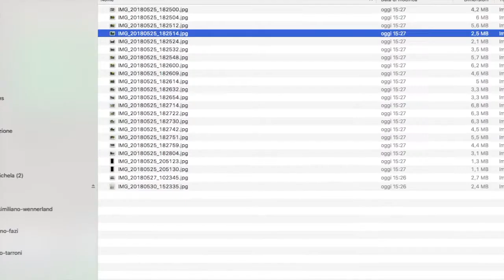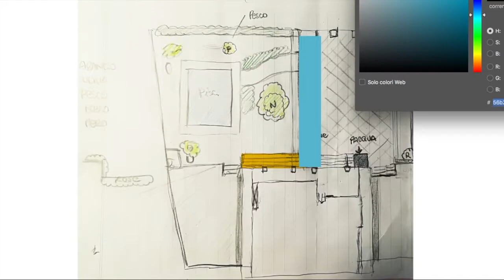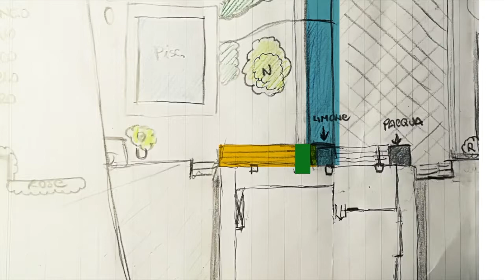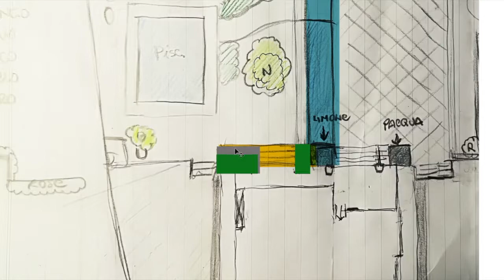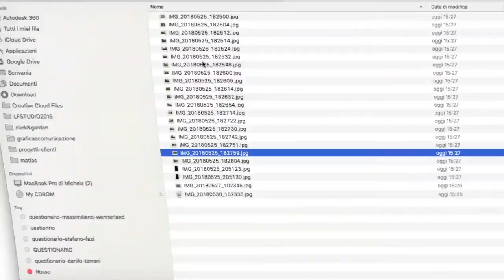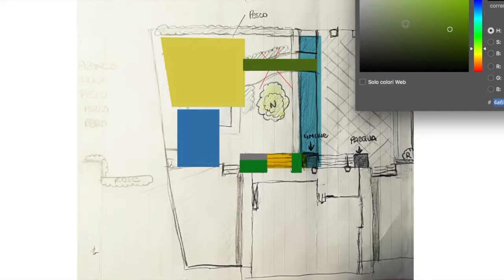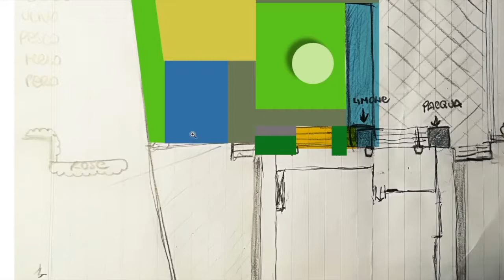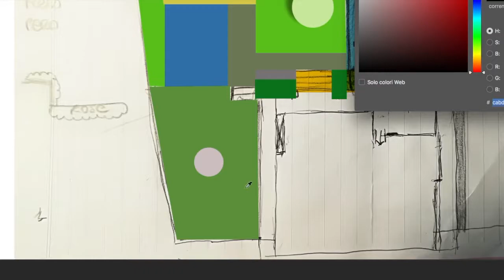LA CLINICA DEL PROGETTO DEL GIARDINO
Hai già un progetto del tuo giardino o terrazzo e vorresti una seconda opinione?

Sei un privato o un professionista? Non sei sicuro del progetto che hai davanti e vorresti una seconda opinione? Se la paura di realizzare un progetto che non ti soddisfa non ti sta facendo dormire la notte e hai bisogno del parere imparziale di un esperto per partire con il piede giusto evitando errori che ti faranno polverizzare tempo e soldi, la Clinica del Progetto Giardino è quello che fa per te!!!

CLICCA SUL LINK QUI SOTTO E SCOPRI DI PIU'